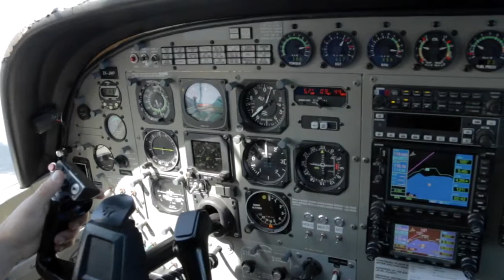270617 - DEVIN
Taupo Tandem Skydiving - DEVIN